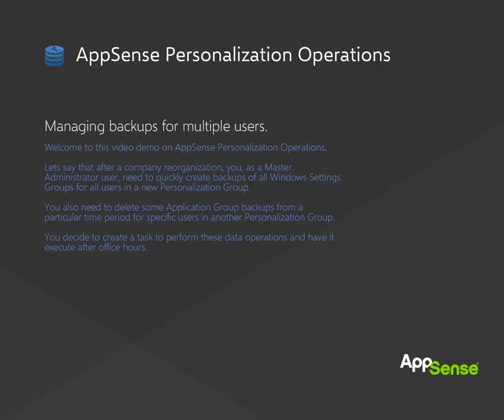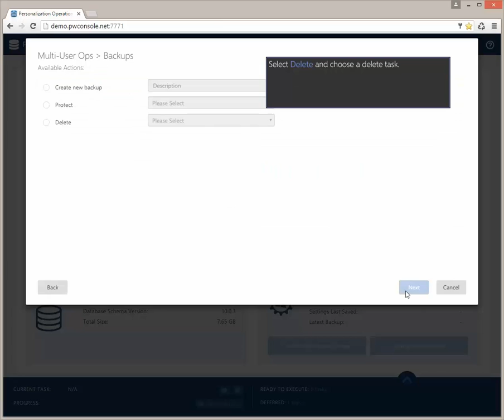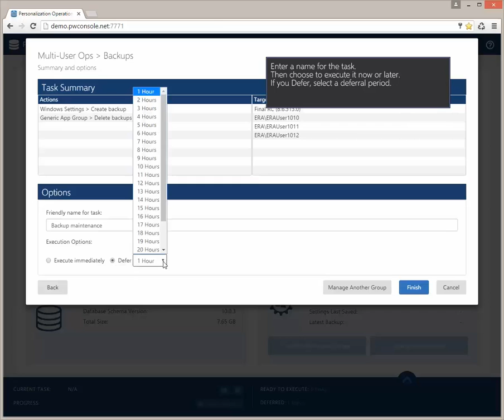EM Personalization Operations - Managing Multiuser Backups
This video shows how to manager backups for multiple users in the Personalization Operations Console.